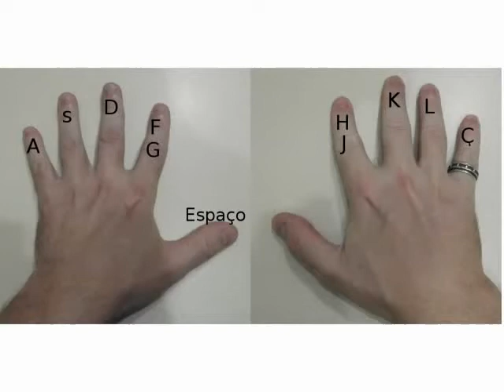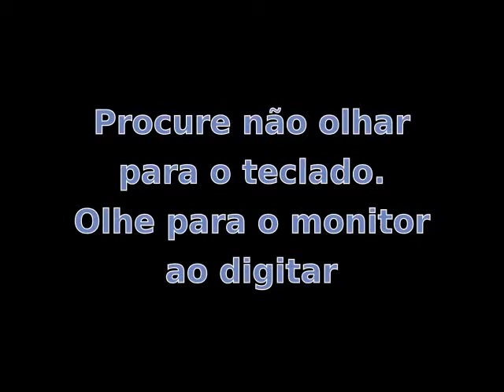digitacao01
Curso de digitação (datilografia) - aula01. em parceria com - Prof. Roni Márcio Fais.